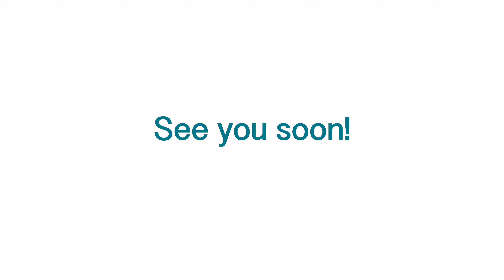Cottage Suite, St. Michael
A video showcasing a cozy cottage suite right outside Bridgetown. Available to rent, just check the info in the video for availability.

Song:
Keppel Skies- Through The Static